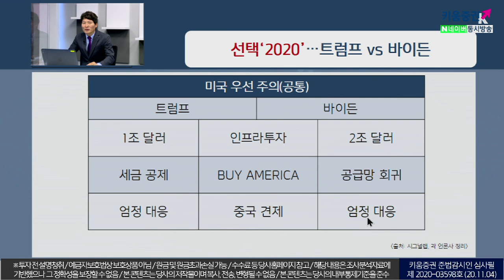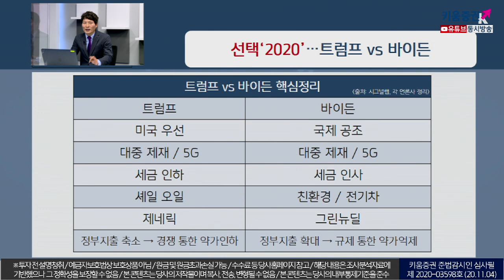2020 미국의선택, 트럼프 vs 바이든(이슈분석.시장분석/20.11.04)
미국대선 개표가 시작된 시점
한 눈에 트럼프와 바이든의 대선정책 비교
「구독」과 「좋아요」 눌러주세요~